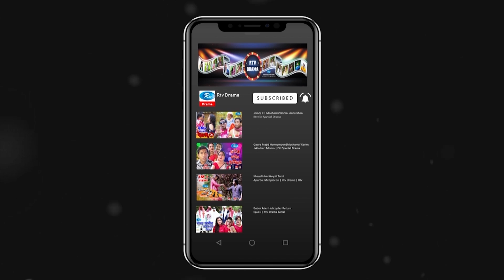The Village Engineer | Episode 8 | দি ভিলেজ ইন্জিনিয়ার | Mosharraf Karim | Prova | Rtv Drama Serial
Drama: The Village Engineer | Ep 08
নাটক : দি ভিলেজ ইন্জিনিয়ার | পর্ব ৮
Cast: Abul Hayat, Chitrolekha Guho, Mosharraf Karim, Arfan Ahmed, AKM Hasan, Mousumi Nag, Susoma Sarkar, Prova, Pran Roy, Monir Hossain, Jenia, Sujit Biswas, Jamil,
Script: Masum Reza

- Team RTV